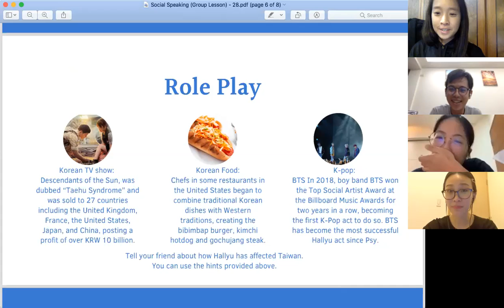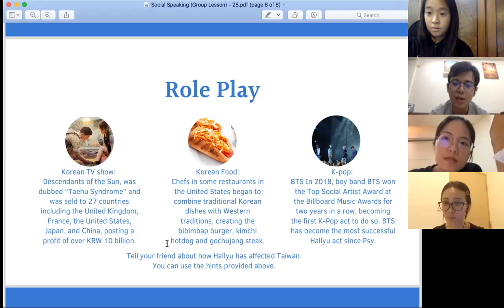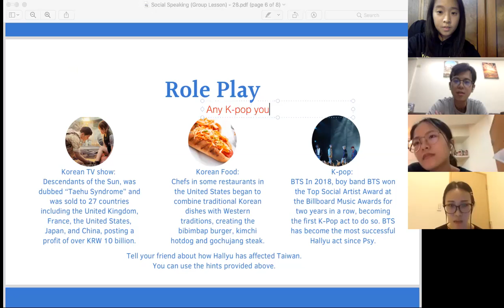Korean Culture 台灣韓流現象 | Group Discussion (社交口說團班) Part 2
🔸Small Group Speaking Class (Part 2: Korean Culture 韓流)